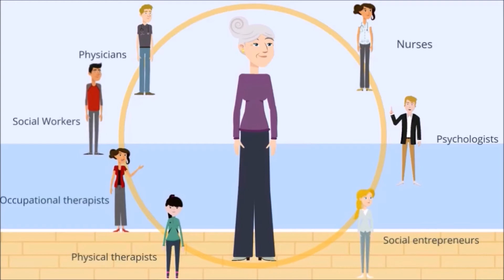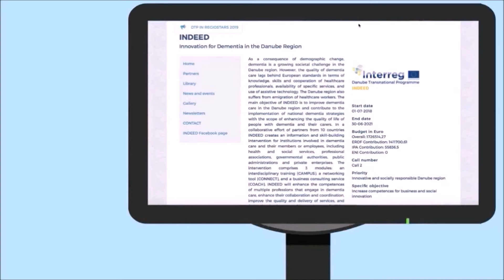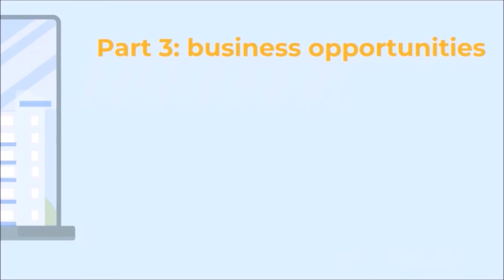INDEED DTP trailer CZ